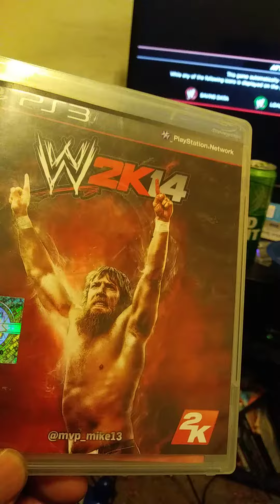Limited Edition Daniel Bryan WWE 2K14 Game YES YES YES! LOL